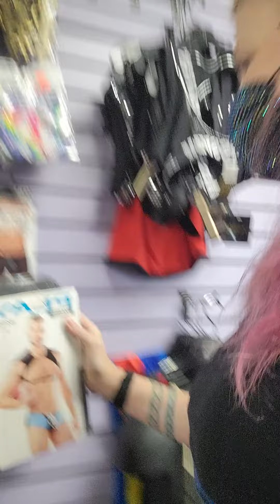Hiiiiii!!!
SeXXXy Tour Time!